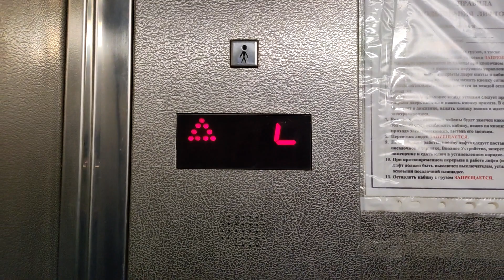ЛИФТ ЩЛЗ 00-Х ГГ (АДРЕС НЕ ЗАПИСАЛ, ТАК КАК ДУМАЛ ЧТО БУДЕТ РАРИТЕТ)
Снято на POCO F4